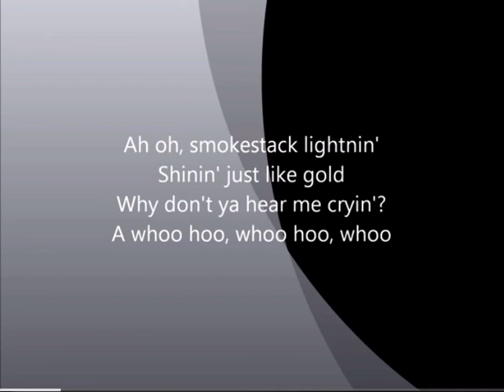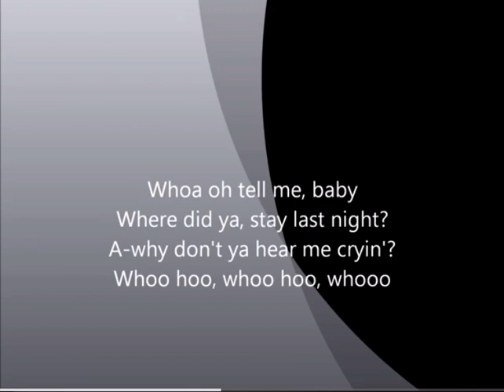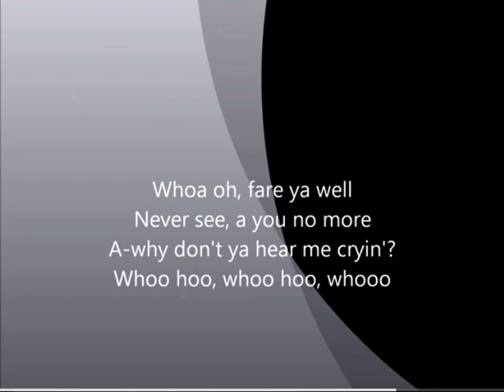Smoke Stack Lighting - 1956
Smoke stack lightning is a blue song recorded by Holland Wolf in 1956. It became one of his most popular and influential songs. It is based on blue songs and numerous artist later interpreted it.
In 1999 the song received a Grammy Hall of Fame award honoring its lasting his historical significance .  Rolling Stone magazine ranked it at number 291 and its list of the 500 greatest songs of all time and the rock ‘n’ roll Hall of Fame included it in its list of 500 songs that shaped rock ‘n’ roll.  1985 foundation Hall of Fame in the classics of blues recordings category and in 2009 it was selected for permanent preservation in the national recording registry of the US library of Congress.